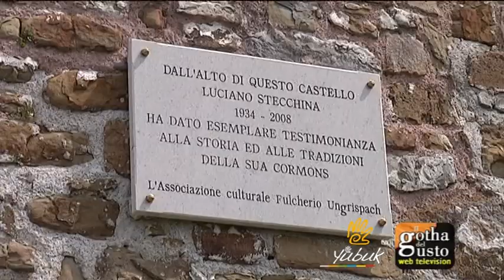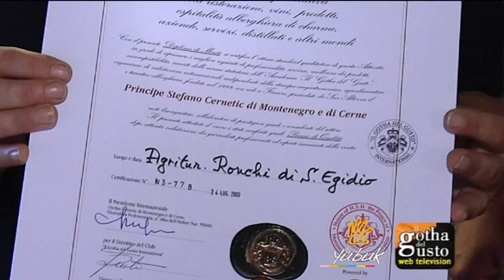Az. Agrituristica Ronchi di Sant'Egidio, Manzano (UD)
Az. Agrituristica Ronchi di Sant'Egidio
Loc. Poggiobello 20 - Manzano (UD)